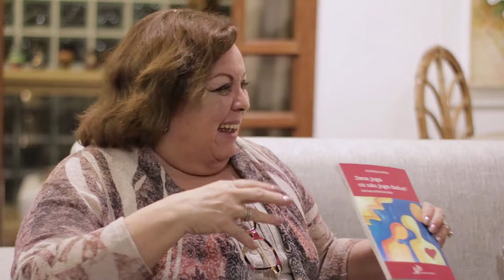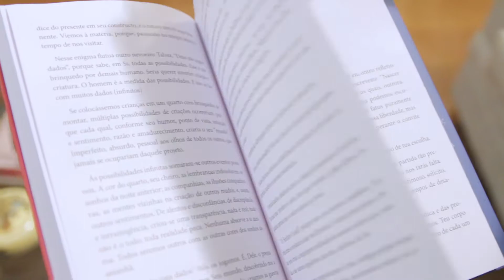Lançamento: "Deus joga ou não joga dados?"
No dia 10 de novembro a Filoneuroterapeuta holística e profissional multifacetária, Rosângela Rossi, lança o livro “Deus joga ou não joga dados?”, livro este que o nosso apresentador José Roberto Abramo teve prazer de contribuir com um de seus textos. Para saber melhor sobre o livro e sobre o lançamento é só dar o play no vídeo.

Produção: Equipe Vai Ali